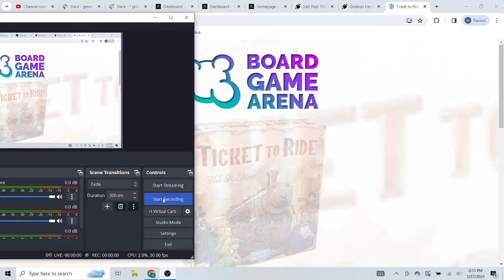Ticket To Ride: I KNEW I SHOULD'VE GRABBED THAT ROUTE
I'm so upset right now...I thought it and then it happened